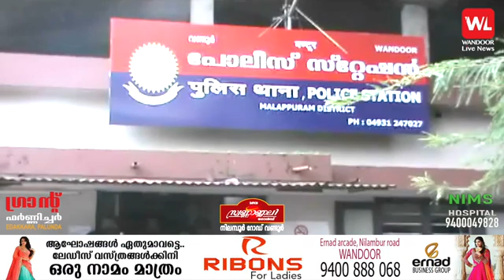ചെറുകോട് ബൈക് യാത്രക്കാരനെ ആക്രമിച്ച് പണവും മൊബൈൽ ഫോണും കവർന്നു; 23 കാരൻ പിടിയിൽ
കേരളത്തിലെ ആദ്യ 'തത്സമയ പ്രദേശിക ഓൺലൈൻ' വാർത്താ ചാനൽ

1st 'Live Online Local News' Channel In Kerala